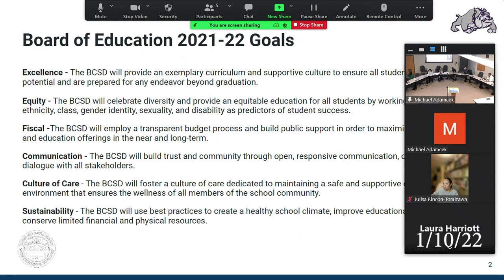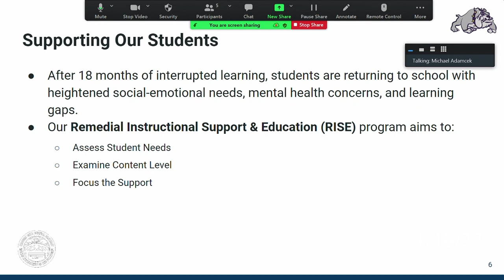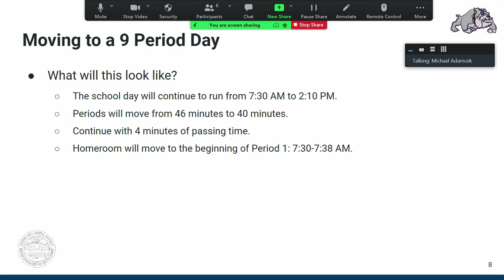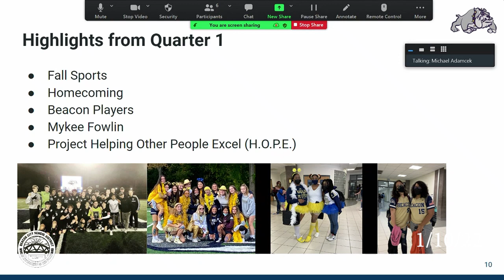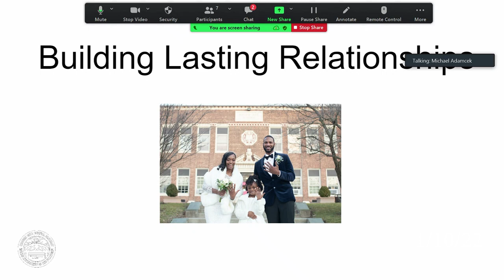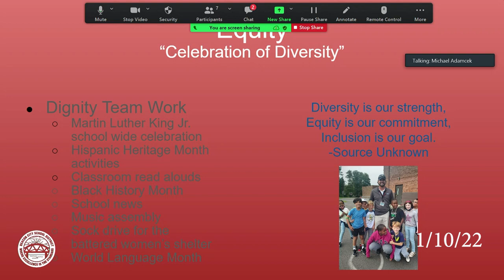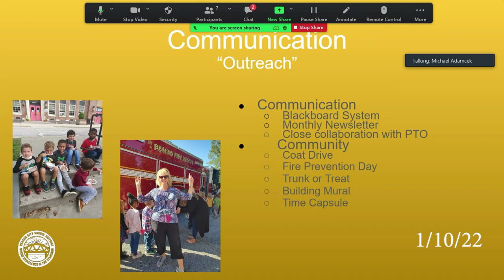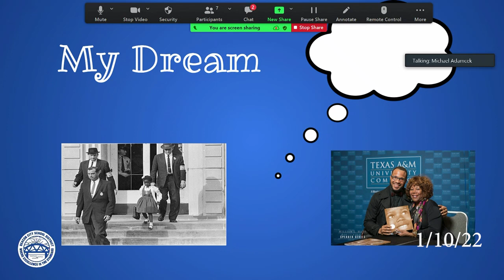1/11/22 Beacon City School District Board of Education Meeting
1/11/22 Beacon City School District Board of Education Meeting